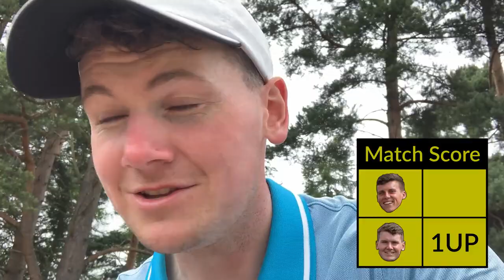THE BEAR IS ON FIRE! | Azzie V Scott | Episode #1 | Forres Golf Club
Episode 1 of the Azzie v Scott series is brought to you from Forres Golf Club in the North of Scotland. We play a 9 hole match with special guest appearances from a few of the boys.